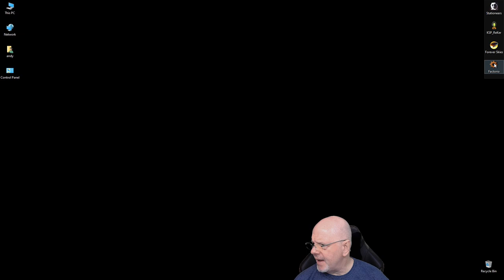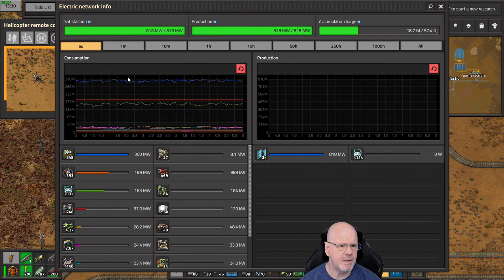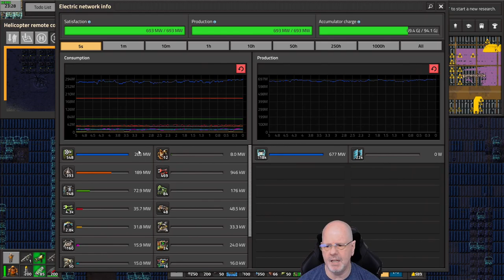Factorio Modded: Biter Killer PT19 - More Rocket Area Prepping PT5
Re-did all of the copper, iron, plastic feeds into the circuits for the rocket pads.   I think, this is going to work out, but will have to wait and see.  This was a lot of work, hope this pays off.